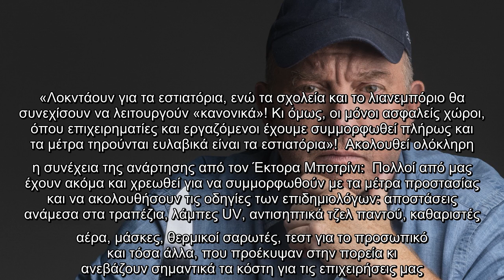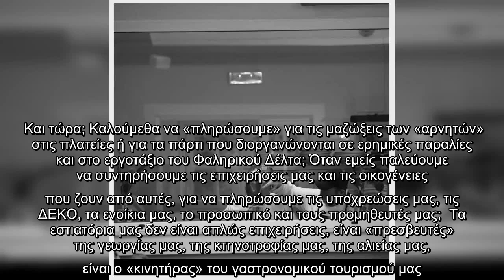✅ Απασφάλισε ο Έκτορας Μποτρίνι – «Θα εξαφανιστεί σημαντικό κομμάτι του σύγχρονου πολιτισμού μας»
✍  Σαν κεραυνός εν αιθρία ήρθαν για την εστίαση τα νέα μέτρα και ο  θέλησε να εκφράσει την προσωπική του άποψη μέσα από τα social media. Σύμφωνα με όσα είπε ο πρωθυπουργός, Κυριάκος Μητσοτάκης στο διάγγελμα του, όλοι οι χώροι εστίασης και θεαμάτων θα αναστείλουν τη λειτουργία τους για έναν μήνα με… πρεμιέρα την Τρίτη 3 Νοεμβρίου.  Έτσι, μέσα από τον λογαριασμό του στο Instagram, ο δημοφιλής σεφ θέλησε να τονίσει πόσο σημαντική πληγή θα είναι αυτή η απόφαση για την εστίαση. «Λοκντάουν για τα εστιατόρια, ενώ τα σχολεία και το λιανεμπόριο θα συνεχίσουν να λειτουργούν «κανονικά»! Κι όμως, οι μόνοι ασφαλείς χώροι, όπου επιχειρηματίες και εργαζόμενοι έχουμε συμμορφωθεί πλήρως και τα μέτρα τηρούνται ευλαβικά είναι τα εστιατόρια»!  Ακολουθεί ολόκληρη η συνέχεια της ανάρτησης από τον Έκτορα Μποτρίνι:  Πολλοί από μας έχουν ακόμα και χρεωθεί για να συμμορφωθούν με τα μέτρα προστασίας και να ακολουθήσουν τις οδηγίες των επιδημιολόγων: αποστάσεις ανάμεσα στα τραπέζια, λάμπες UV, αντισηπτικά τζελ παντ ...